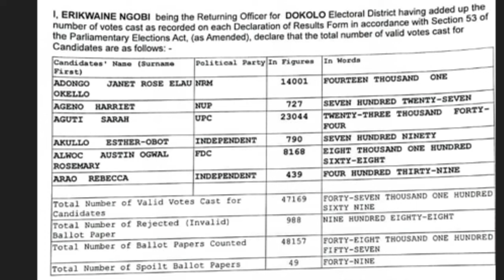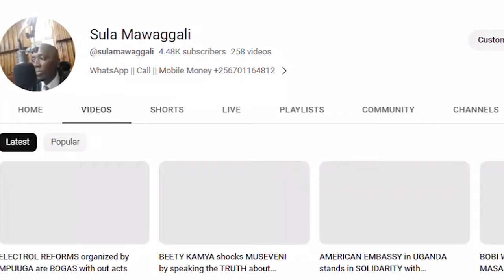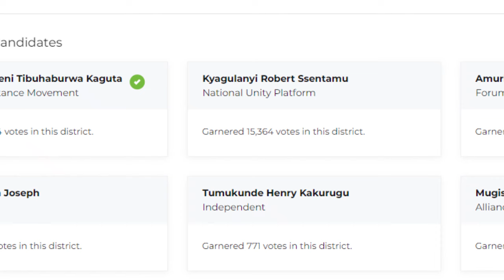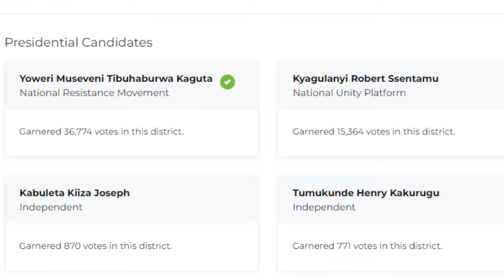AKENA's UPC wins the DOKOLO bi election, What NEXT for NUP and BOBI WINE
The dokolo bi election was worn by UPC after beating other contenders from NUP and NRM
In this episode i give an insight